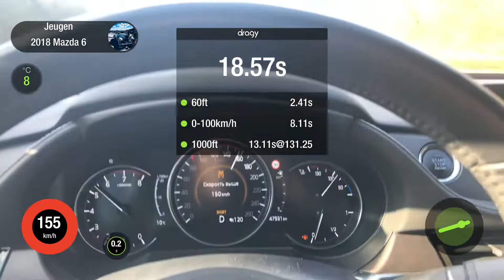2018 Mazda 6 signature 2.5l atmo r4 143kw/194hp 0-200 kmh acceleration measurement with dragy/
Замеры Мазда 6 2019г 2.5атмо 143kw/194hp разгон 0-200 км/ч